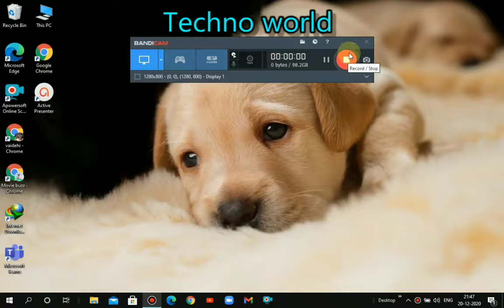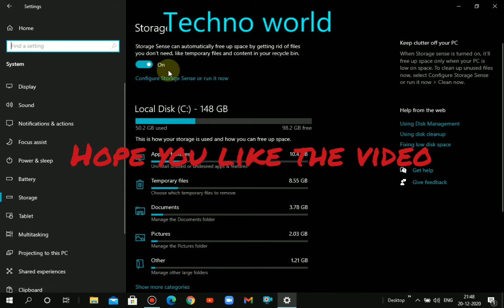how to free up space in pcs (laptop ) !🔥🎉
by this you can delete some trash by this your laptop will run smooth and you can easily delete day by day

please!🙏